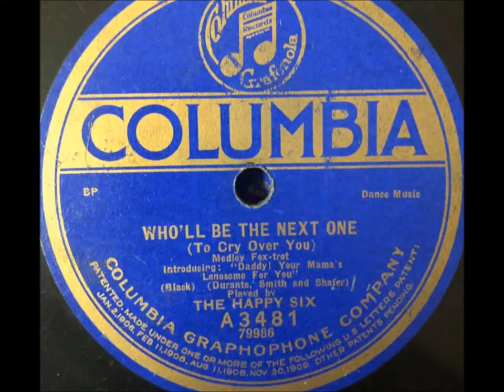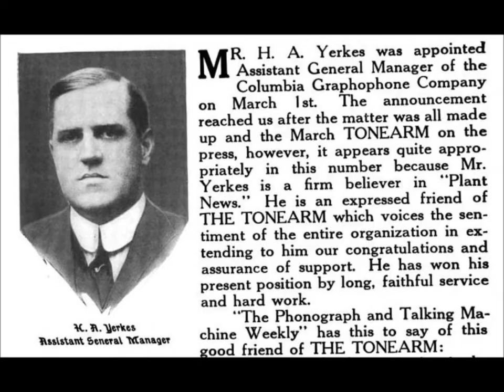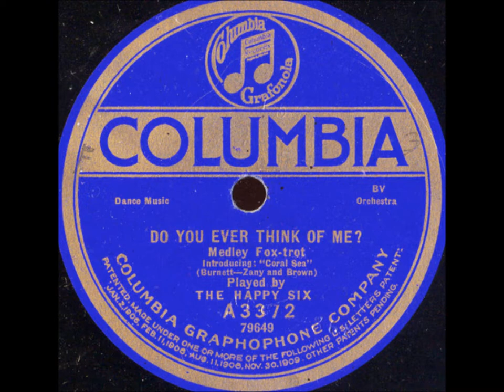Happy Six “Do You Ever Think Of Me?” Columbia A3372 (1921) Harry A. Yerkes jass Yerkes Jazarimba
The Happy Six plays “Do You Ever Think Of Me?” on Columbia A3372 .

Harry A. Yerkes controlled many bands and small units.  His recording activities may exceed those of any other bandleader of the acoustic era (that is, before the advent of the microphone).

He was a skilled musician, as we can hear on his xylophone solo "Happy Heine," from December 1905 or January 1906 (Columbia 3348) and his bell solo titled "Simplicity--Intermezzo" (Columbia 3361, later A878).

Yerkes Jazarimba Orchestra discs were issued in November 1917 on the Starr Piano Co. label as well as the related Gennett Art Tone label.  One title is George M. Cohan's "Over There."

The ensemble recorded two titles for Columbia slightly earlier but the company did not issue these until April 1918 (A2482).  Many bands bearing Yerkes' name (and several that did not) recorded for Columbia from 1918 onwards, at least until 1923.

The July 15, 1919 issue of Talking Machine World reports, "The Columbia Graphophone Co. has just made a contract with Harry A. Yerkes, of Yerkes' Novelty Orchestra, for the exclusive right to record the work of the saxophone sextet with the understanding that the organization shall be known as the Columbia Saxophone Sextette."  Before this, Yerkes led sessions with such very different companies as Victor, Gennett, Vocalion, Grey Gull, Lyric, and Paramount.

Tom Brown, a white New Orleans trombonist who took part in all Yerkes sessions requiring a trombone, including sessions for the All Star Trio and Their Orchestra, reported that Yerkes managed the All Star Trio.  A typical record is "I Might Be Your Once-In-A-While" (Emerson 10151, recorded around February 1920), on which alto saxophonist Wheeler Wadsworth, who had worked in Chicago with Tom Brown in 1916, plays two improvised choruses.

George Green's xylophone offers interesting variations on many of the themes, and on "Twelfth Street Rag" (Victor 18713, HMV B-1262) the Trio becomes a quartet with the addition of an extra pianist, composer Max Kortlander, who joins the regular man Victor Arden to produce some attractive music.

The full orchestra under Harry A. Yerkes' nominal direction seldom produced much jazz, nor did the early 1920s recordings of Yerkes' S. S. Flotilla Orchestra--we instead hear typical dance band performances.

The earlier Columbias of the Happy Six offer some good performances.  The Louisiana Five, connected with the Original Dixieland Jazz Band through clarinetist Alcide Nunez having played with both bands, had apparently dissolved at the end of 1919 or the beginning of 1920.  Nunez worked for Yerkes for a time and is heard on the Happy Six's "Shake Your Little Shoulder" (Columbia A2929) and on "Railroad Blues" by Yerkes Southern Five on the other side, recorded February 28 and March 5, 1920 respectively.

Nunez is also on "Poppy Blossoms" and "The Time Will Come," tunes interpolated into the main number, "Mystery" (Columbia A2905, cut January 11, 1920).

Yerkes was also the agent for the American Five, which left New York on January 11, 1920, and arrived in England nine days later.  Eddie Grossbart was the drummer.  He was also the drummer of Ross Gorman's Novelty Syncopators, apparently another Yerkes band, which made two titles for Columbia in New York on September 27, 1919.  "Barking Dog," issued on Columbia A2844, is good Dixieland jazz thanks to cornetist Clarence Grancy (or Gransie) and trombonist Keith Pitman.  Both can be heard on two sides by the White Way Jazz Band on Paramount 20014, recorded without a drummer during the first half of 1920.

Yerkes and Hickman knew each other.  In the saxophone section of Hickman's orchestra was Bert Ralton, who later directed the original Savoy Havana Band in London.  He became the victim of a shooting accident on January 16, 1927.

Page 22 of the December 1923 issue of Metronome states, "Yerkes' 'Happy Six,' now a nine-piece combination, is part of the entertainment in 'I'll Say She Is' at present on the road waiting a favorable opportunity to come into New York."  I'll Say She Is was the first hit show to star the Four Marx Brothers.

Discs issued with the Yerkes label state that recordings were made at the Metropolitan Opera House.  Sales were poor.

Yerkes was remembered by Eddie Grossbart as being old in 1919.  The few photographs of him that exist confirm this.  The March 1920 Victor supplement announcing the Jazarimba Orchestra's only Victor disc shows an obviously middle-aged man holding a baton while band members pose in typical "jazz-band-in-action" style around him.

A Happy Six photograph in Columbia's 1922 catalog shows Brown, Nunez and trumpeter Earl Oliver. A band known as Yerkes Blue Bird Orchestra played for several months, cutting some interesting performances for Canadian HMV.